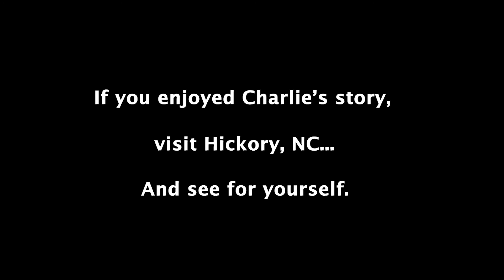Stories - Charlie Cannon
Charlie Cannon is a student at Hickory High School. Watch this short video to learn why he loves his hometown and can't see any reason he would ever want to leave.